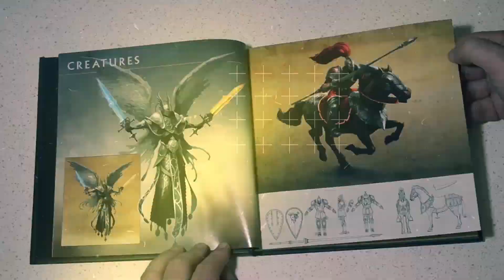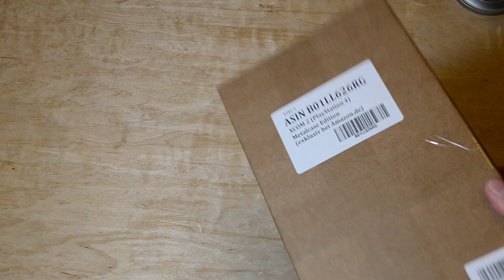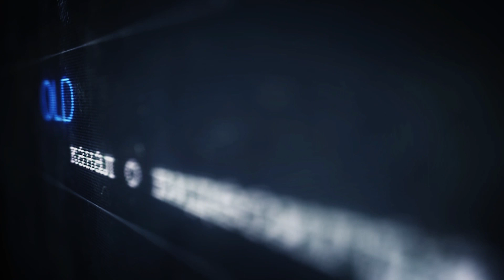Распаковка посылки из Amazon.de со стилбуком Xcom 2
Я заказал редкий стилбук второй части Хкома (Xcom 2 steelbook edition) в версии на приставки Playstation 4 в Германии, на немецком Амазоне. Доехала посылка быстро, курьерскими службами. И теперь мы смотрим обзор и распаковку на моём канале!

Добавляйтесь в друзья:
Steam - SERGant (Принимаю игры в подарок)
Origin - MrSerg
Uplay - MrSerg666
Oculus - OldSchoolGamer
Battlenet - MrSerg#1681
GoG - MRSERG
Epic - OldSchoolGamer
Playstation - MrSerg666
Xbox/Win10 - Karabarabon
Nintendo - Karabarabon